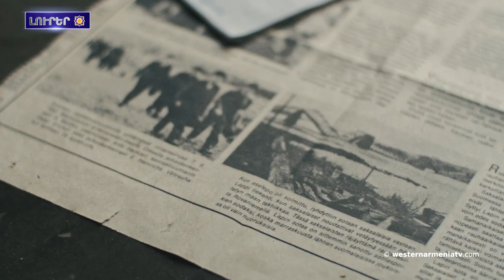Արեւմտեան Հայաստանա խոխերքը։ լուսանկարիչ Յուսուֆ Քարշ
1. ՀԲԸՄ նախագահը կոչա ըրալ ԱՄՆ-ին հասնել Ադրբեջանում ապօրինաբար կալանավորված Արցախի բանտարկյալների ազատ արձակմանը
2. Սեպտեմբերի 2-ին Կիրանցի աշակերտները քինաննթազա  սահմանից 40 մետր հեռավորությամբ շկոլ․ ծնողների մի մասն ավտանգության հետի մտահոգվածա
3. Թարիք Զիա Էքինջի 1915 թ. Լիջե ու հայերը-
4. Արեւմտեան Հայաստանա խոխերքը։ լուսանկարիչ Յուսուֆ Քարշ
5. Միանգամից 7 միլիոն դիտող գիդացալն 44-օրյա պատերազմի, Հայաստանում կատարվողի մասին, երբ հայերեն երգեցի․ Անահիտ Բոյաջյան
6. Բաքուն արգելալա ուրան պատվիրակության դեմ քվեարկած ԵԽԽՎ պատգամավորներին մուտք գործել ուրան տարածք
7. Ներկայացվելույա «Անտունի» բալետը՝ նվիրված Կոմիտաս վարդապետի 155-ամյակին